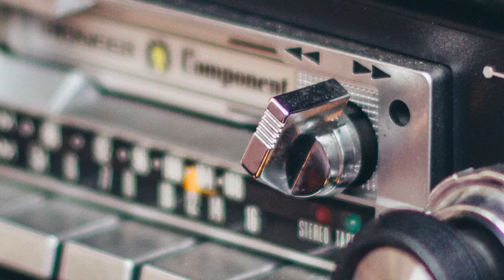COCHE CLÁSICO ESPECTACULAR - LAURA